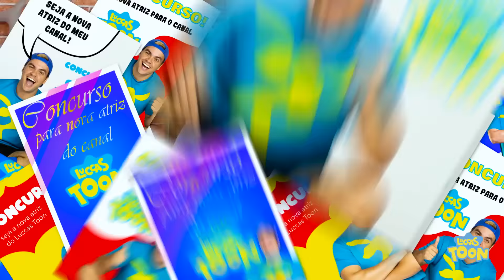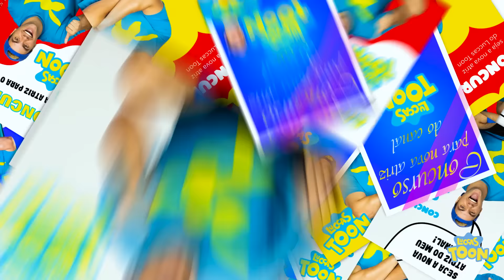LUCCAS NETO EM: A DESPEDIDA DA JESSI !!!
VOTAÇÕES ENCERRADAS

QUEM VOCÊ ACHA QUE VAI SER A NOVA ATRIZ DA LUCCAS TOON?

FICHA TÉCNICA:
Operador de Áudio: Paulo Márcio
Roteirista: Luccas Neto
Ass de Produção Artística: Leonardo Brito
Produção Executiva: Theodora Chevalier
Assistente de Direção: Márcio Magalhães
Assistente de Produção: Junior Santos da Silva
Produtora de Figurinos: Dayane Oliveira (DaySilvz)
Contra Regra: Hebert Cezar
Coordenador de Pós Produção: Jorge Santana
Edição e Finalização: David Israel, Vitor Foguel, Pablo Gonzalez e Alex Ferreira
Camareira: Marcia Tondato

ELENCO:
Luccas Neto
Giovanna Alparone
Jéssica Diehl
Karol Alves
Guilherme Carvalho
Roberta Piragibe
Julia Schuster